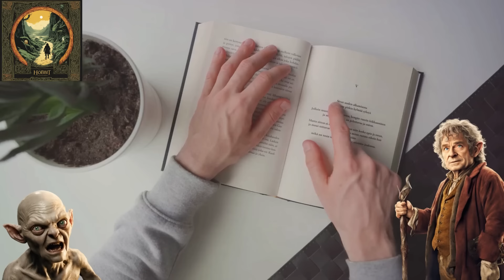Unveiling the Riddles in the Dark: A Hobbit's Mysterious Journey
Welcome to The Riddle Channel, where I, the Master Riddler, guide you through the enchanting world of J.R.R. Tolkien's "The Hobbit." In this episode, we explore the fifth chapter, 'Riddles in the Dark,' just as Bilbo faces the cunning Gollum.

Immerse yourself in Middle-earth's timeless enigmas and test your wits with riddles inspired by the great Tolkien himself.

Are you ready to embark on this unforgettable journey? Let the adventure begin!